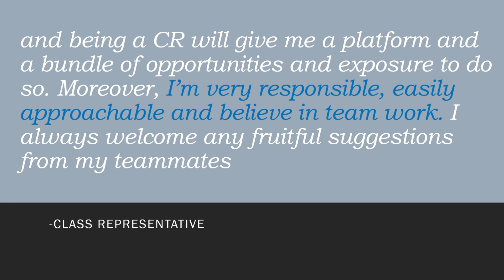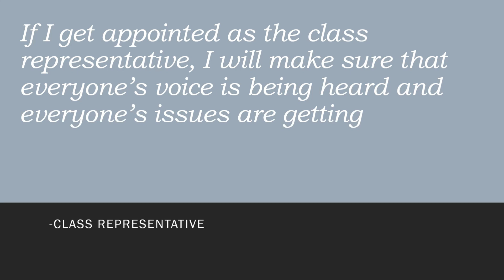English Speech for College Election | English Speaking Practice | Easy speech Before Election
My speech in college election might prove useful to you. Watch my headboy speech in school. 👨‍🎓

Public speaking

Best Speech for Elections in college| Easy Speech for Class Representative Election | 2 Minute Winning Speech by class representative in college.

It is a FREE You tube Channel for CBSE class 9-12 students. We teach English subject in an easy way.
We believe that students of India whose native language is Hindi can better understand any language when explained in Hindi. They can grab the concepts easily and more clearly.
That's why it is an initiative by Homework Help By RG to make education FREE in its real sense to every child. Padhega India tabhi to badhega India.